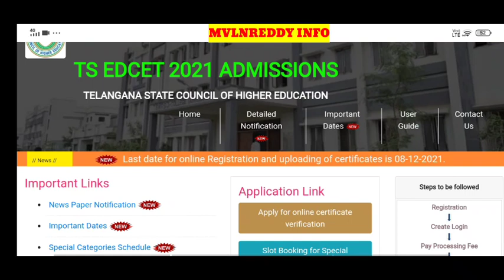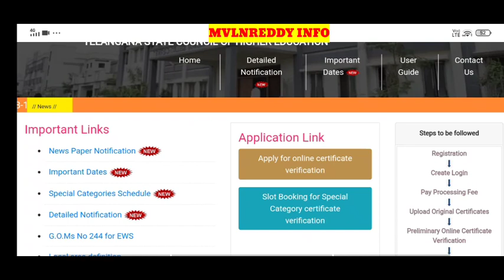TSEDCET 2021 Certificate upload Last date tomorrow/TSEDCET 2021 counselling certificate verification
id : Mvlnreddy@cm4
Available in Play Store.

TS EDCET 2021 Counselling Notification
TS EDCET 2021 counselling Dates
TS EDCET 2921 Slot Booking process
TS EDCET 2022 Fee Payment process
TS EDCET 2021 counselling process
TS EDCET 2021 Certificate verification
TS EDCET 2021 web options Process
TS EDCET 2021 Documents required for Certificate Verification
TS EDCET 2021 certificate verification centres
TS EDCET 2021 help line centers